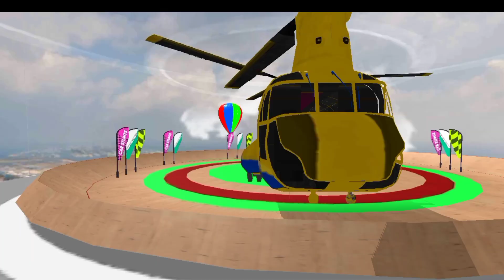Formula - Car Racing Game - photoracertv f1 hu : 3D Video - Android Gameplay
Hi Guys
This A repetition of what used to be a long time ago
TELEKINESIS Bee Launcher and Broken Thor
Killtrak
I am no hack and not use mod version game.
My game from Play Store.
Enjoy! Games
New and updated missions in formula car stunt games
- Huge Collection of multiple cars like formula cars and sports car
- Thrilling environment and gameplay of formula racing games
- Horizontal and vertical ramps car driving Different camera views in formula car game
Unique HD stunt tracks of formula ramp car
game
The user-friendly interface of formula stunts games
- Realistic car controls over impossible tracks 3D
- Free to download formula ramp car stunts game
- Learn crazy car driving skills with formula car games offline
Game photoracertv f1 hu
Game photoracertv f1 hu Car Racing
Game photoracertv f1 hu Formula
Game photoracertv f1 hu Formula - Car Racing Photorace
Photoracertv Photoracertv f1 hu
Photoracertv f1 hu Gameplay
Photoracertv f1 hu Gameplay Car
Photoracertv f1 hu Gaming Video
Photoracertv f1 hu Video accidente
car simulator 2 game mein
fortnite mlb
photoracertv f1 hu Car Racing 3D
formula car racing game
formula car racing game offline
formula car racing game hack
formula car racing game unlimited money
formula car racing game for android
formula car racing game name
formula car racing game 2024
f1 car racing game
f1 car racing game for pc
f1 car racing game mobile
gaming video car racing
video game car racing movie
video game car racing setup
video game car race old
video game race car simulator
video game race car crashes
tv video game car race
gaming car racing short video
formula racing car
formula racing
formula racing car game
formula racing car accident
formula racing game
formula racing car video
formula racing car remote control
formula racing bike
formula racing in kashmir
formula racing car drawing
formula
formula car racing
formula car stunt
formula 1
formula car stunt game
formula car
formula milk for baby 0-6 months
formula to make ₹1000 to 1 crore
formula book by aditya ranjan sir
formula 1 highlights
formula racer gameplay
formula 1 gameplay
formula 1 gameplay ps5
formula 1 gameplay pc
formula 1 gameplay 4k
formula 1 gameplay android
formula 1 gameplay ps4
formula unlimited racing gameplay
formula retro racing gameplay
formula car racing gameplay